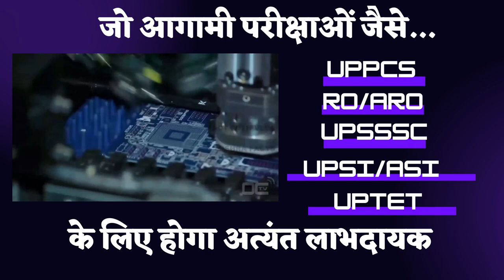UP SPECIAL CLASS FOR UPPCS | RO ARO | UPSSSC | STARTED FROM 14 MAY @ 9 PM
👉सुबह 10 बजे – HINDI
👉शाम  8 बजे – COMPUTER
👉शाम 9 बजे-- UP SPECIAL